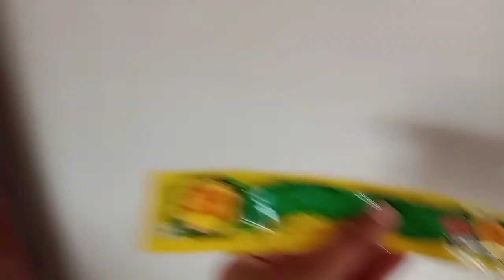Eating🍴 chupa chups sour 😖🍋 bites